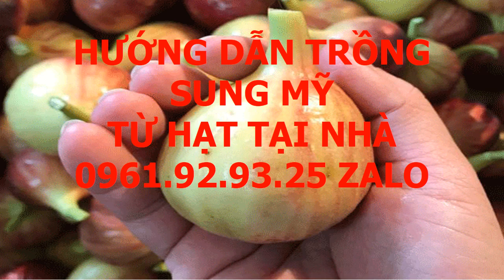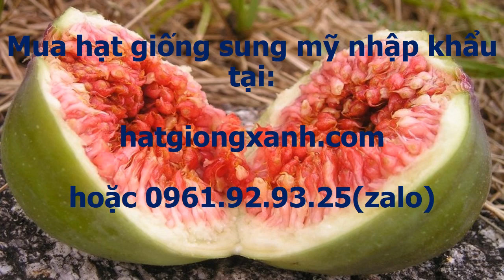Bán Hạt Giống Cây Sung Mỹ 0961 92 93 25 Zalo